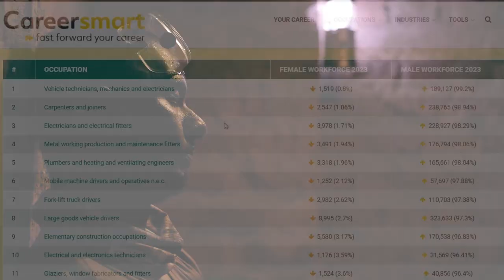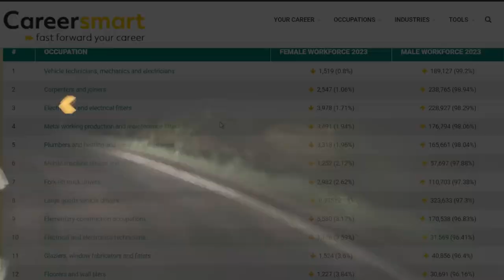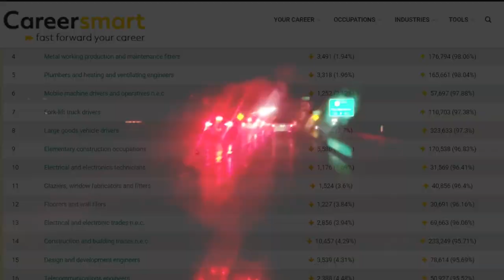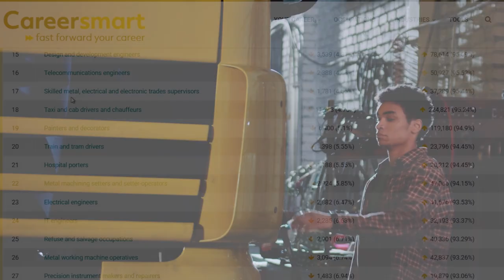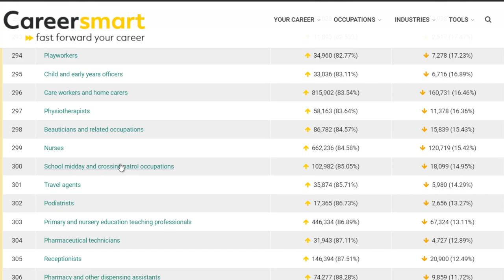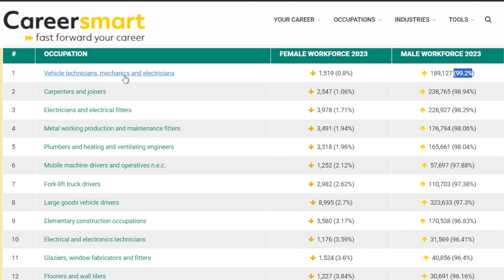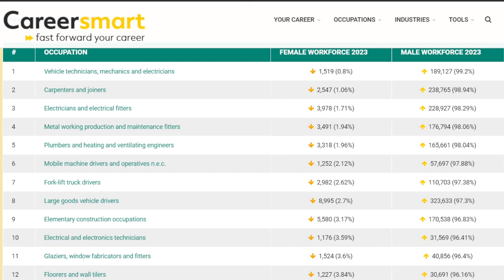Do We Need Men? What If Men Vanished?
In this thought-provoking video, we explore the controversial question: "Do we need men?" From biological necessity to societal roles, we delve into the complex dynamics surrounding gender and examine whether men are truly indispensable in today's world. Prepare for an enlightening discussion that challenges traditional perspectives and invites you to rethink the significance of men in our modern era.